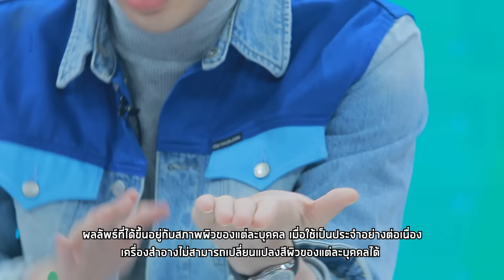ผู้หญิงทำมาหากิน : ครูแป๋ว สอนเต้นบาสโลบ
• ทางช่อง ONE31 เวลา 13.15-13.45 น. ทุกวันจันทร์-ศุกร์